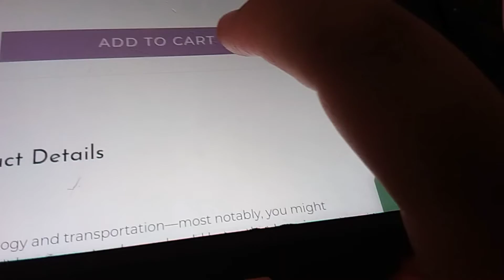I GOT SCAMMED!!!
April Fools Everybody!